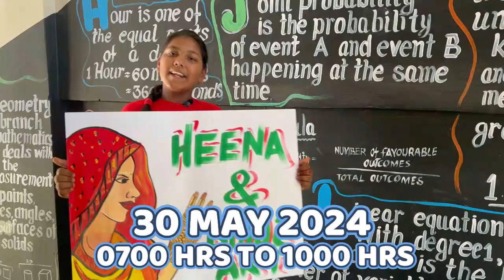Army public school summer camp#trending#summercamp#viral#publicity#schooltime#henna#crochet#painting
Summer camps enable children to develop confidence, independence, social skills, leadership skills, and physical fitness. Summer camp is a specially crafted program designed for children and teenagers during their summer vacation holidays as they come together and have fun while learning lifelong lessons.Some common activities at camp include swimming, hiking, arts and crafts, and campfires. Many camps also offer special programs and activities, such as rock climbing or kayaking. Additionally, summer camps can provide an opportunity for children and teens to make new friends and learn new skills.Summer camp is a special camp for children to come together and have fun. They try new adventures and learn new things in a safe environment away from home and thus develop a sense of independence. They also make new friends and socialize that develops their social skills and self confidence.Some typical summer activities for kids are swimming, reading, bicycle riding, picnic, amusement park, and many more.The primary purpose of many camps is educational, athletic, or cultural development. A summer camp especially for children may allow people to learn new skills in a safe and nurturing environment. Summer camp experience can have a lasting psychological impact on the development of a child